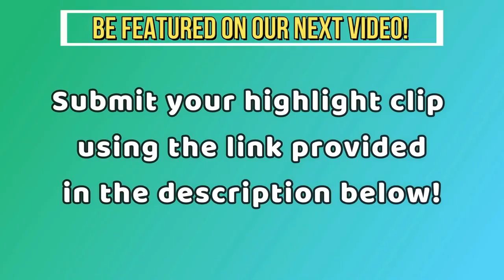When you use 100% of your BRAIN in Valorant, THIS will happen..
When you use 100% of your BRAIN in Valorant, THIS will happen.. Best 1v5 Clutches, Solo Aces, 200 IQ Plays, 1v9 Moments and Pro Player Clutch Ace in a VALORANT Montage
Credit:
u/crystalek14
u/Akiron2
u/Laiezo